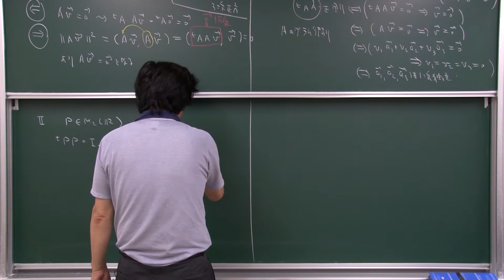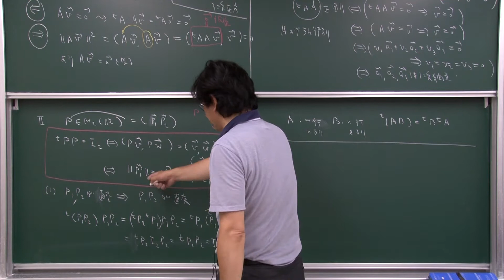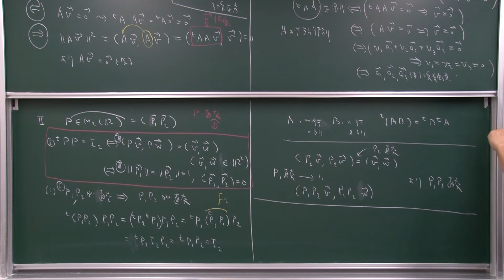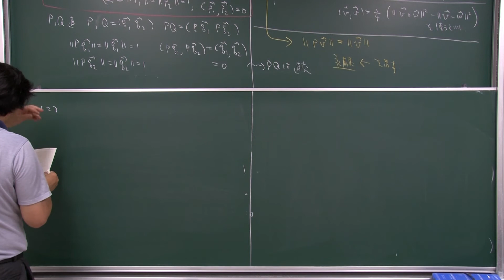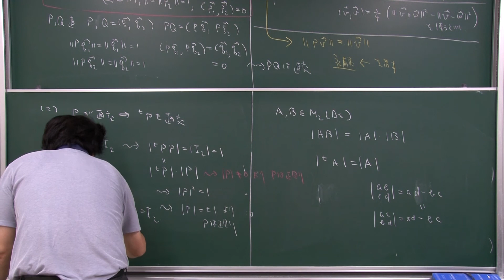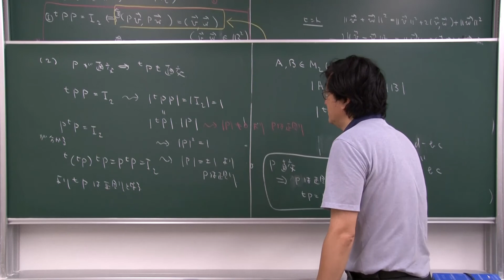2015 線形代数学I 第3講 演習問題II